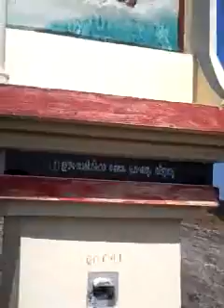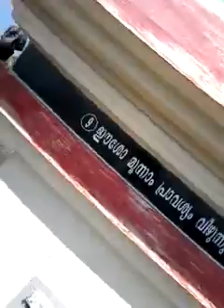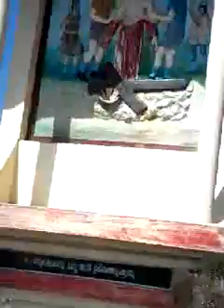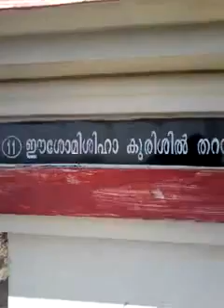Replica Galgatha in Kerala || NLBS Students Visited with Dr. Johnson Daniel in 2014